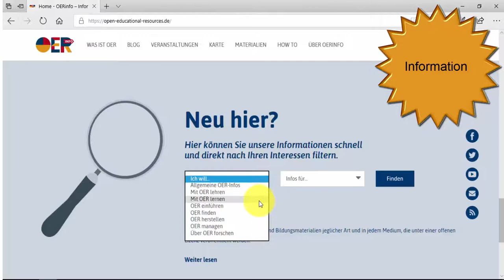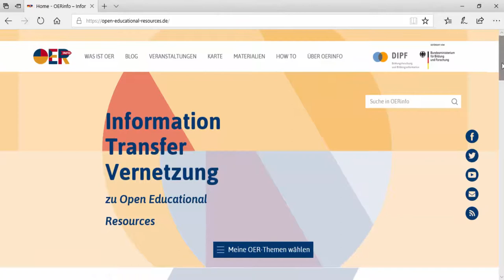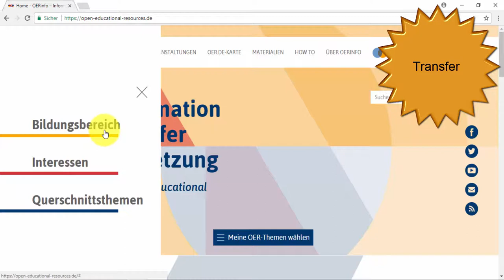OERinfo Erklärvideo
Das Erklärvideo zur zentralen Informationsplattform rund um Offene Bildungsmaterialien. Es bietet einen kurzen Einstieg in das Thema und einen Überblick über die Angebote der Plattform.